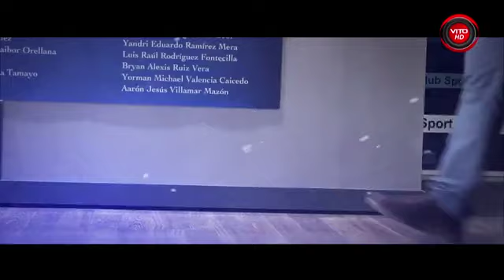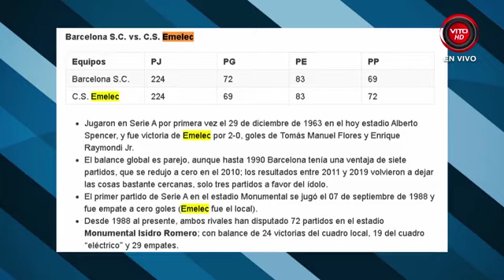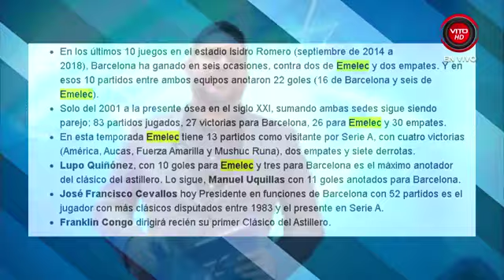Emelec Noticias 18 Octubre 2019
Tu programa de lunes a viernes de 13:30 a 14:00 con Humberto Ramírez, el programa que informa y une a los azules. Puedes vernos EN VIVO por
- TV Cablecanal 216 (SD) o en HD en el canal 746